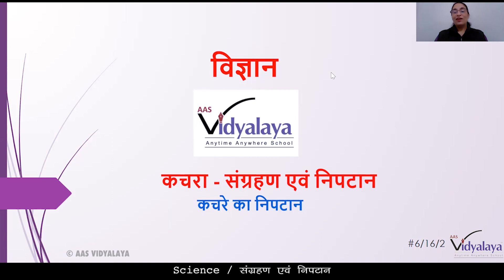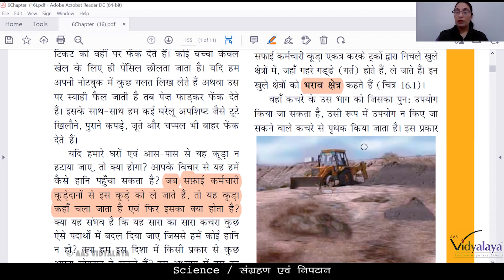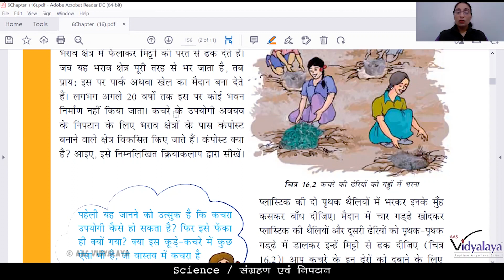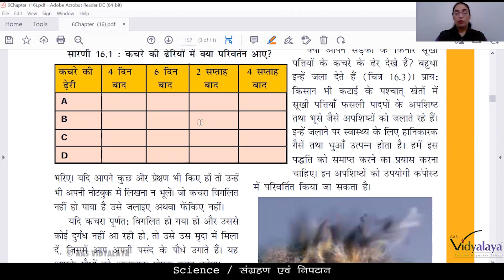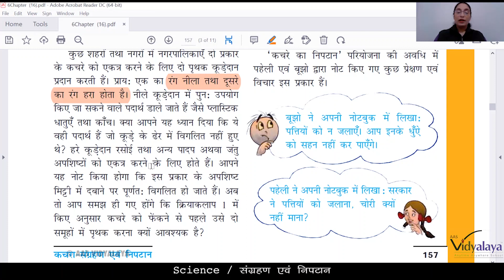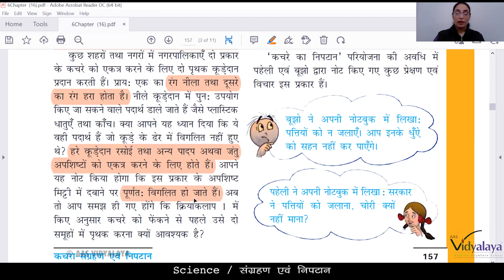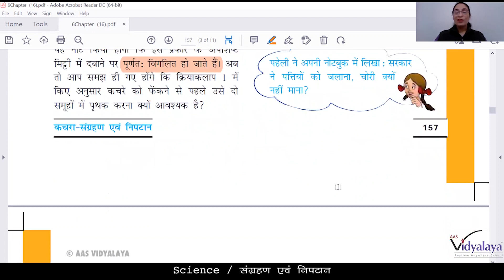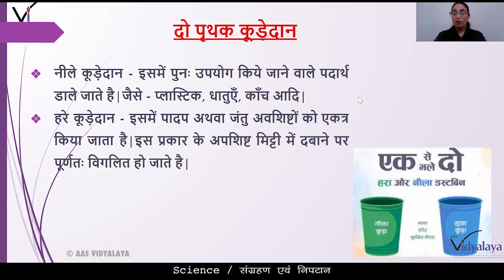SBH CLASS 6 SCIENCE C16S2 - कचरा- संग्रहण एवं निपटान - कचरे का निपटान